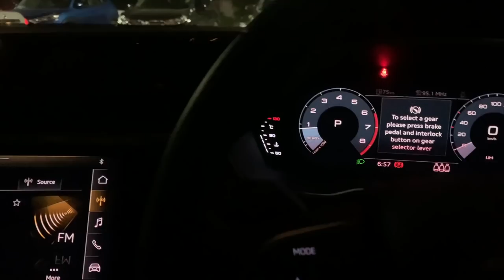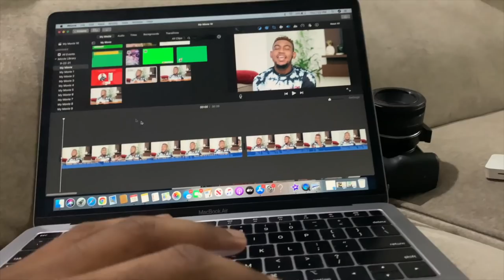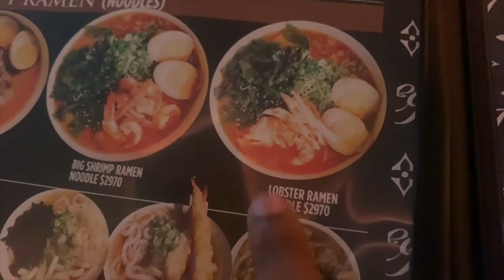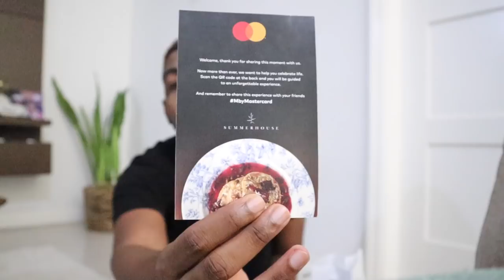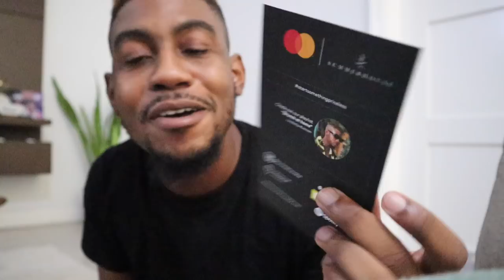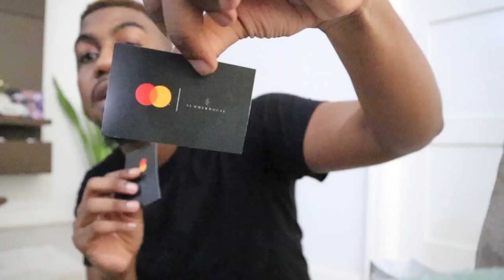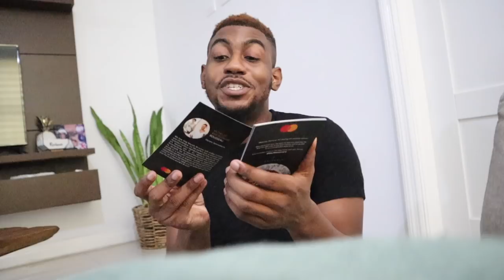VLOG: CHRISTMAS WITH TAMI & TESSANNE + NEW HAIR + INTERVIEW + SPECIAL DELIVERY | RUSHCAM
A week in the my life!

DON'T PACK UP! Let's stay IN TOUCH!
ClubHouse: RushCam